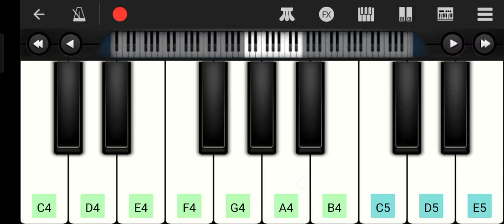Country Club Birthday